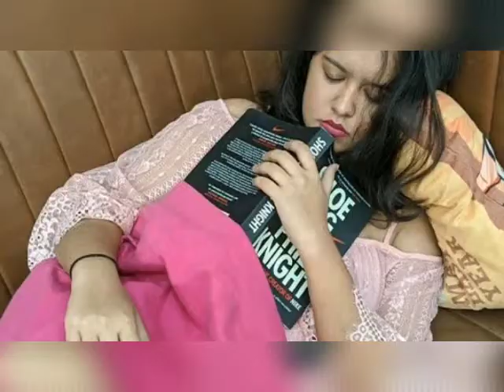నిద్రపోతే లక్ష జీతం ఇస్తారు బెంగళూరులో వెరైటీ ఉద్యోగం ఎగబడుతున్న జనం